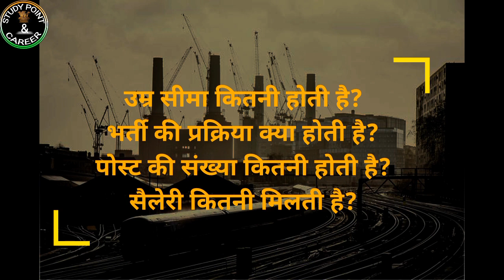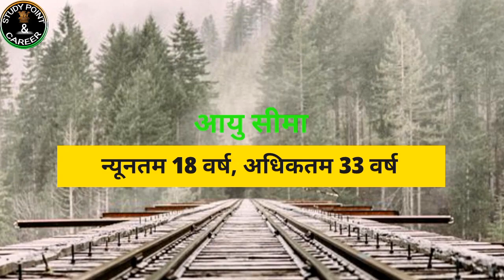RRB NTPC Kya Hai | RRB NTPC Eligibility| RRB NTPC in Hindi | RRB NTPC ki Puri jankari hindi me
इस विडियो हमने आपको बताया हैं की  RRB NTPC में ऐज लिमिट कितना होता हैं 12th के बाद बेस में कौन कौन से पोस्ट आते हैं और ग्रेजुएशन बेस में कौन कौन से पोस्ट आते हैं इसके आलावा हमने इस विडियो में RRB NTPC के सैलरी के बारे में भी जानकारी दिया हैं कृपया विडियो पूरा जरुर देखें और इसे अपने दोस्तों के साथ शेयर भी जरुर करें |
धन्यवाद |